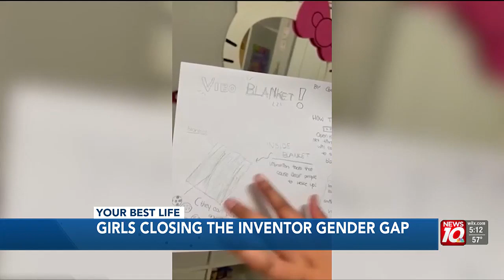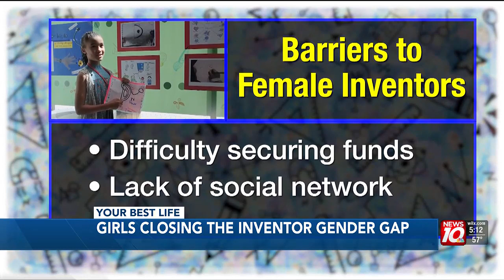Girls Closing the Inventor Gender Gap